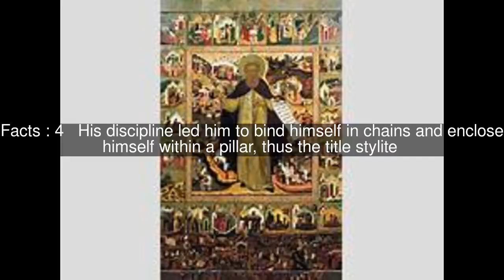Nicetas Stylites Top #5 Facts